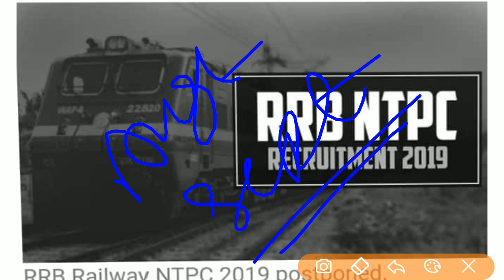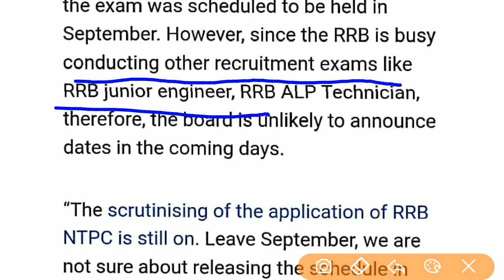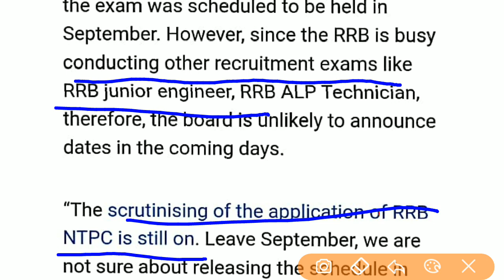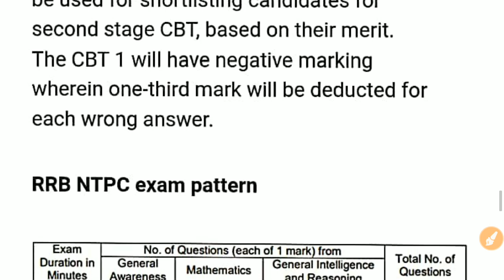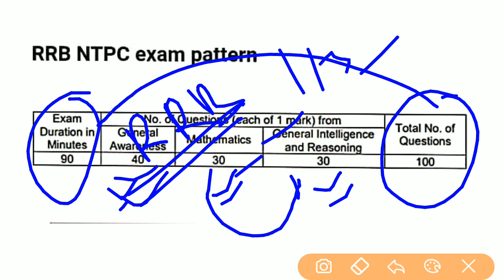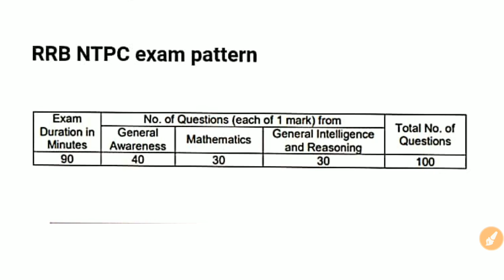RRB NTPC2019- EXAM DATE / OFFICIAL NOTICE